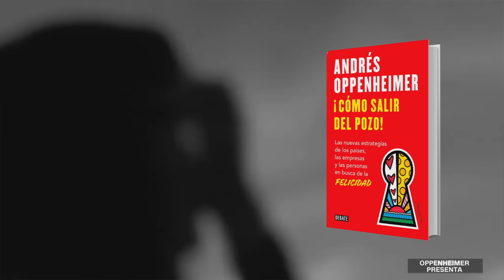🔵 ¿Se viene una ola de mano dura contra la criminalidad en América Latina?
Hay un creciente convencimiento en algunos gobiernos latinoamericanos de que el aumento de la violencia del narcotráfico que vimos recientemente en Ecuador, y que estamos viendo en otros países, es un problema transnacional que ningún país puede solucionar individualmente. ¿Podrán los países tomar medidas conjuntas?

📌 Mi nuevo libro ¡CÓMO SALIR DEL POZO! sobre las nuevas estrategias de los países, las empresas y las personas para alcanzar la felicidad ya está disponible en librerías físicas y digitales de AméricaLatina, Estados Unidos y España.

Tampoco te pierdas mi programa OppenheimerPresenta por CNN en Español, todos los domingos a las 10 p.m. (Miami), 11 p.m. (Bs.As.), 9 p.m (México)